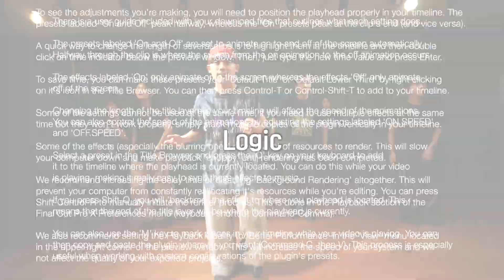MANIIS - LOGICㅣ광주댄스학원 Keep Dance Music StudioㅣChoreography WHOMEAN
광주 킵 댄스 & 뮤직 스튜디오ㅣ댄스 & 보컬 전문 학원
Song : MANIIS - LOGIC
Choreo : WHOMEAN
HIPHOP CLASS 힙합 수업영상
광주광역시 광산구 장신로 72 6F
광주 수완지구 롯데아울렛 사거리 부근
1층 동물병원공감 위치